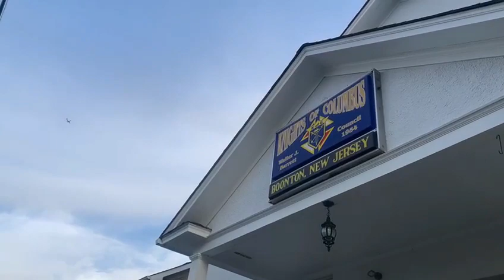Waking Tour New Jersey